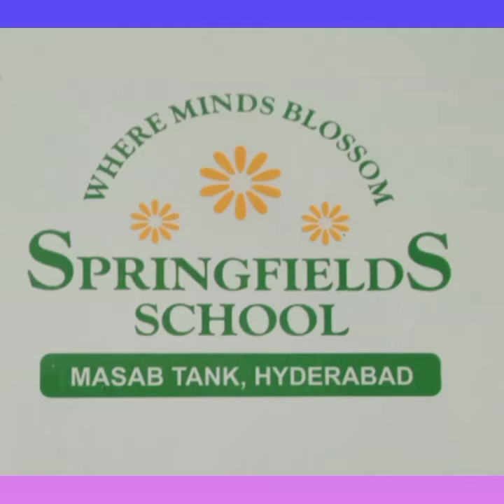CLASS I HINDI / 4TH AUGUST 2021 / SFS MT (SANA)